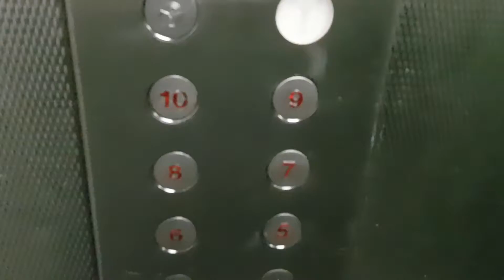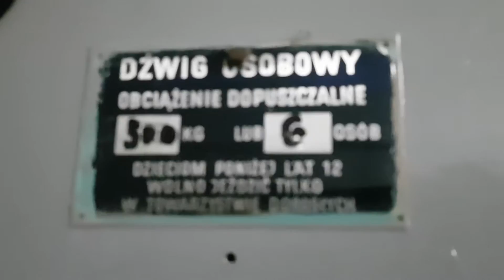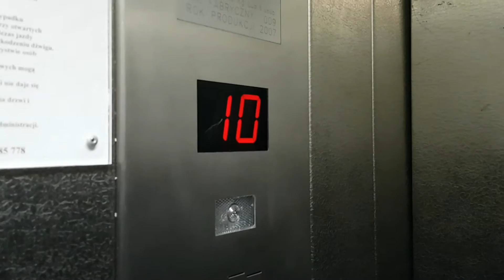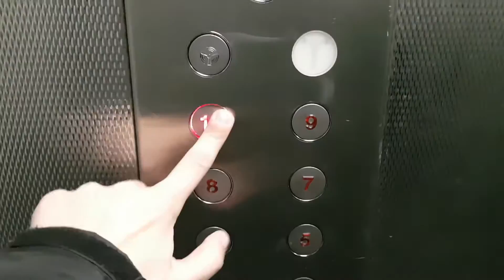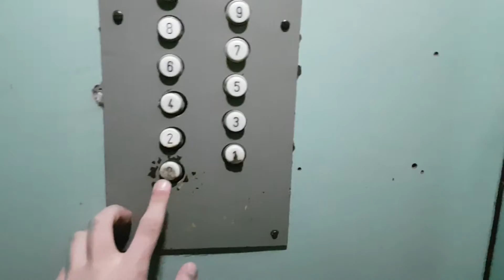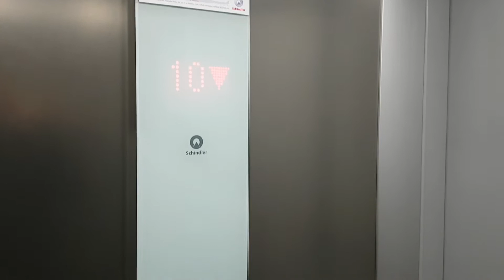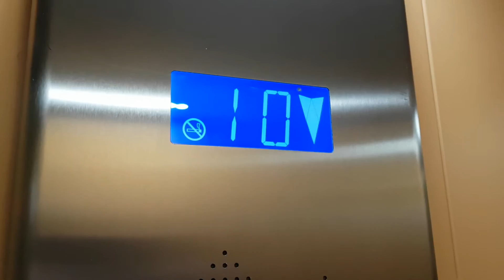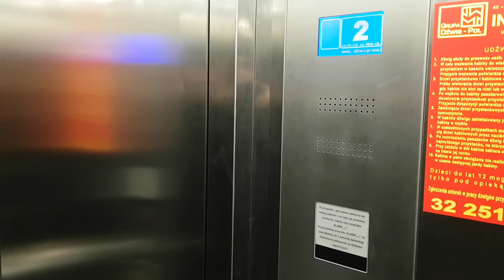Lift tour@Okrężna, Siemianowice Śląskie, Poland cz.1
1. Okrężna 8

00:26
Producent: Zremb
Modernizacja: Nie
Rok produkcji: ?
Piętra: 11 (0-10)
Udźwig: 500 kg 6 osób
Generacja: 3
Typ windy: Osobowa

02:40
Producent: Zremb
Modernizacja: Tak
Rok produkcji: ?
Rok modernizacji: ?
Piętra: 11 (0-10)
Generacja: 3
Typ windy: Osobowa

2. Okrężna 6

04:04
2x
Producent: Lift Katowice
Modernizacja: Nie
Rok produkcji: 2007
Piętra: 11 (0-10)
Udźwig: 1# 450 kg 6 osób 2# 500 kg 6 osób
Typ windy: Osobowa

3. Okrężna 15

07:55
Producent: Zremb
Modernizacja: Nie
Rok produkcji: ?
Piętra: 11 (0-10)
Generacja: 2
Typ windy: Osobowa

10:45
Producent: Lift Katowice
Modernizacja: Nie
Rok produkcji: 2002
Piętra: 11 (0-10)
Udźwig: 500 kg 5 osób
Typ windy: Osobowa

4. Okrężna 4

12:21
Producent: Lift Katowice
Modernizacja: Nie
Rok produkcji: 2002
Piętra: 11 (0-10)
Typ windy: Osobowa

14:10
Producent: Zremb
Modernizacja: Nie
Rok produkcji: ?
Piętra: 11 (0-10)
Generacja: 2
Typ windy: Osobowa

5. Okrężna 13

15:53
2x
Producent: Zremb
Modernizacja: Nie
Rok produkcji: ?
Piętra: 11 (0-10)
Generacja: 3
Typ windy: Osobowa

6. Okrężna 2

19:20
Producent: Schindler 3300 MRL
Modernizacja: Nie
Rok produkcji: 1# 2017 2# 2018
Piętra: 11 (0-10)
Udźwig: 535 kg 7 osób
Typ windy: Osobowa

7. Okrężna 11

22:20
Producent: Zremb
Modernizacja: Tak przez Windy-Dźwigi VIVA
Rok produkcji: ?
Rok modernizacji: ?
Piętra: 11 (0-10)
Generacja: 2
Typ windy: Osobowa

25:05
Producent: Otis ReGen
Modernizacja: Nie
Rok produkcji: 2012
Piętra: 11 (0-10)
Udźwig: 450 kg 5 osób
Typ windy: Osobowa

8. Okrężna 9

26:31
2x
Producent: Dźwig-Pol
Modernizacja: Nie
Rok produkcji: 2017
Piętra: 11 (0-10)
Typ windy: Osobowa

Rozdziały:
00:00 Start
00:26 Okrężna 8 - Zremb 3 generacja (lewa)
02:40 Okrężna 8 - Zremb 3 generacja zm. (prawa)
04:04 Okrężna 6 - Lift Katowice z 2007 (prawa)
06:30 Okrężna 6 - Lift Katowice z 2007 (lewa)
07:55 Okrężna 15 - Zremb 2 generacja (lewa)
10:45 Okrężna 15 - Lift Katowice z 2002 (prawa)
12:21 Okrężna 4 - Lift Katowice z 2002 (prawa)
14:10 Okrężna 4 - Zremb 2 generacja (lewa)
15:53 Okrężna 13 - Zremb 3 generacja (lewa)
18:05 Okrężna 13 - Zremb 3 generacja (prawa)
19:20 Okrężna 2 - Schindler 3300 MRL z 2017 (lewa)
21:10 Okrężna 2 - Schindler 3300 MRL z 2018 (prawa)
22:20 Okrężna 11 - Zremb zm. przez Windy-Dźwigi VIVA (lewa)
25:05 Okrężna 11 - Otis ReGen z 2012 (prawa)
26:31 Okrężna 9 - Dźwig-Pol z 2017 (lewa)
28:30 Okrężna 9 - Dźwig-Pol z 2017 (prawa)